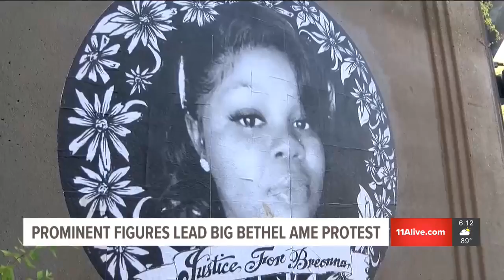11Alive Rep. Johnson Helps Lead Big Bethel AME Protest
America is awakened to the reality that far too many Black lives do not matter.